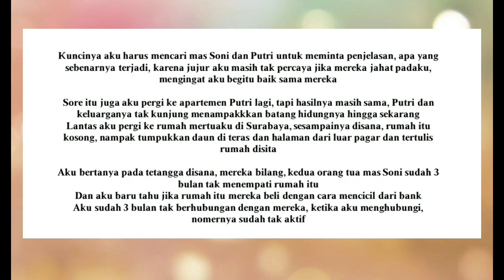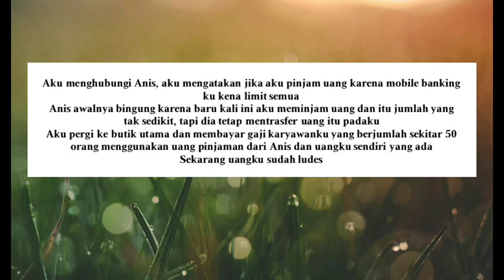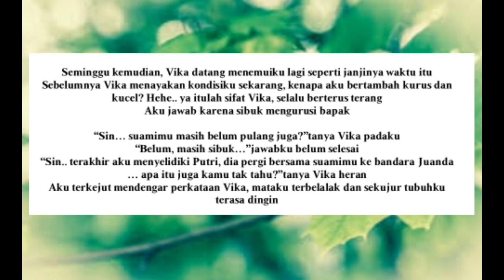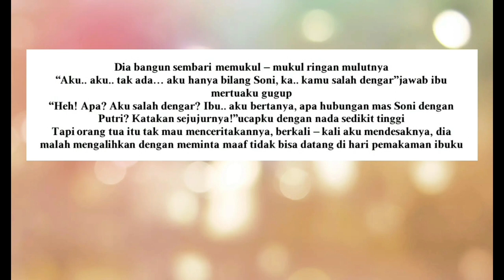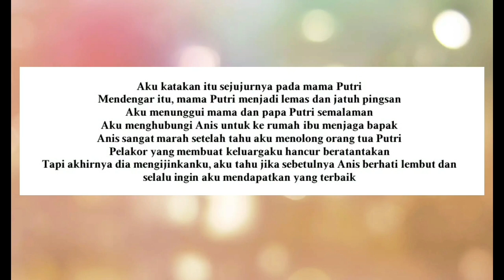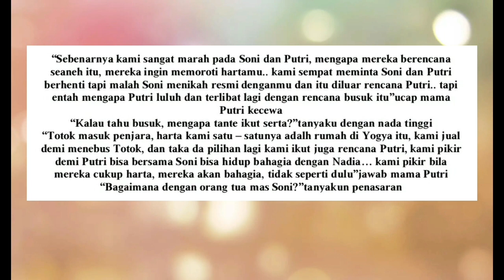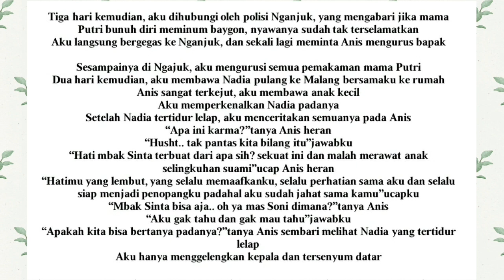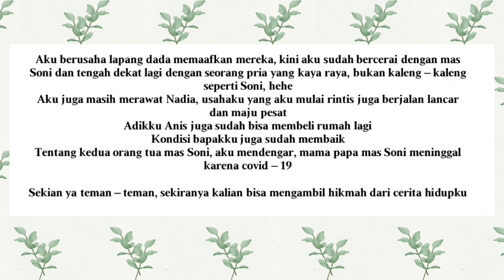Cerita Sinta 4 : Akhir Perselingkuhan Suamiku Dengan Sahabatku FINAL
Lanjut lagi kisah drama rumah tangga sinta yang pastinya semakin seru untuk di simak dan sudah menuju ke akhir dari kisah Sinta, Semoga kalian suka

UPDATE CERITA ROMANTIS UPLOAD SETIAP PEKAN

Cerita oleh : ​Itawari Story